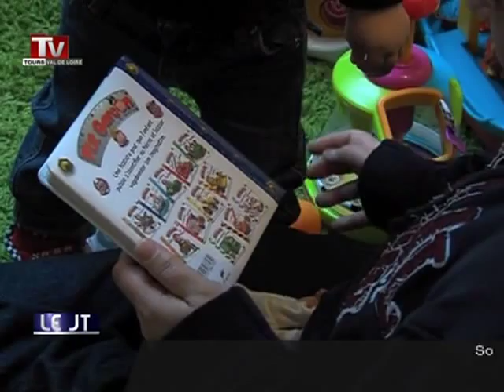Homoparentalité : vivre avec deux mamans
Rencontre avec deux mamans qui attendent beaucoup du projet de loi sur le mariage gay.